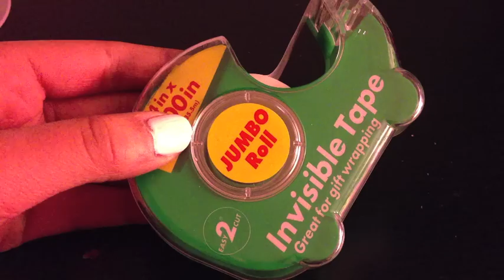DIY: ROOM DECOR!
LOVE DIY? your in a great place!
kik: softballlovers7676 (please only talk about crafts)